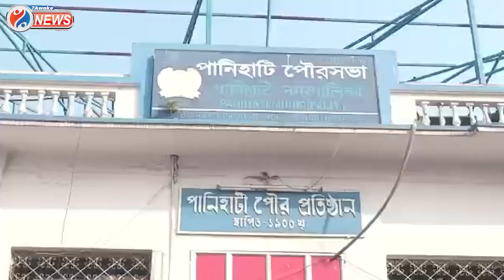Panihati News : পানীয় জলের সমস্যায় ভুগছেন পানিহাটীর ৩০ নম্বর ওয়ার্ডের মানুষ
পানীয় জলের তীব্র সমস্যায় ভুগছেন পানিহাটীর ৩০ নম্বর ওয়ার্ডের মানুষেরা, 'পৌর উদাসীনতাকে'ই দায়ী করলেন সিপিএমের পৌরমাতার প্রতিনিধি

Jai HInd!